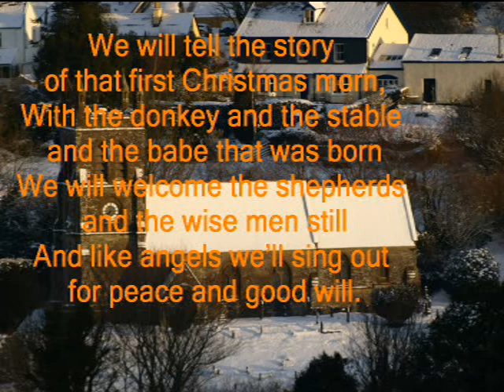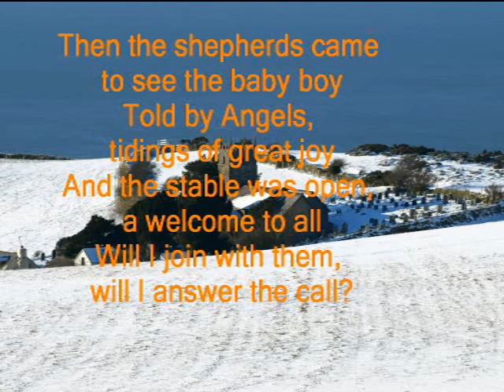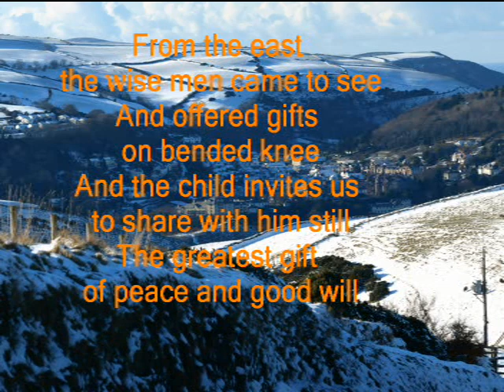Bethlehem road.mpg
A new Exmoor Carol, first performed last year by the Exmoor Carollers.
Photos taken on Exmoor during the January snows of 2010 by the composer.
Sheet music available on request. Just email or youtube message me!

Sheet music available online from:
(scroll down to the bottom of the page!)